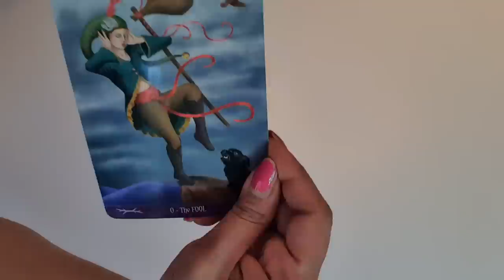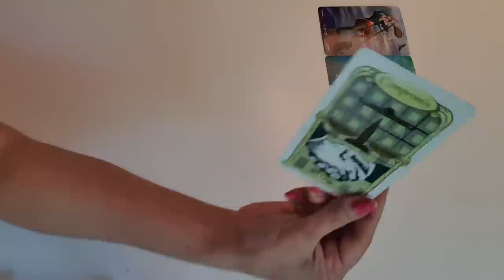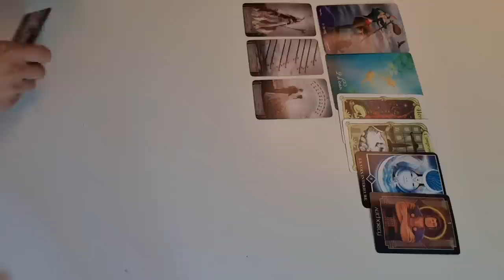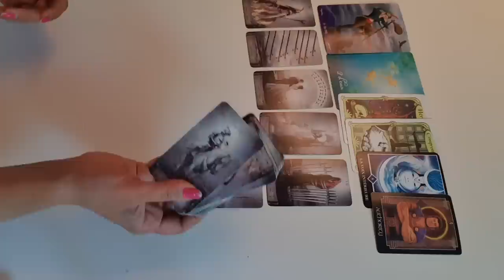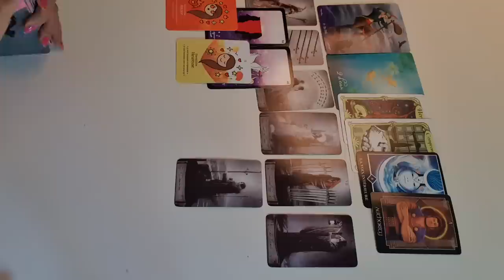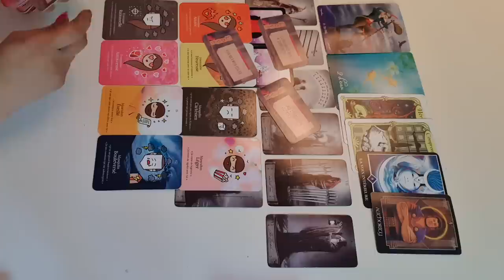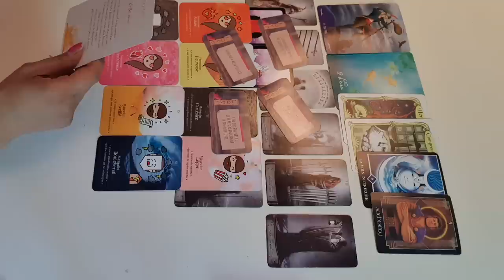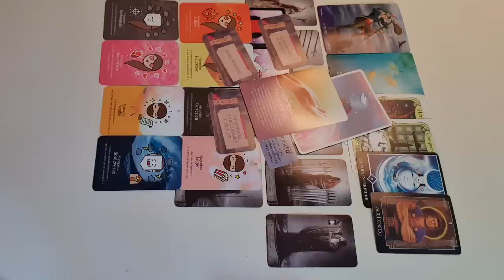فال روزانه پنجشنبه ۲۷ مرداد ۱۴۰۱ - احساسی، کاری و مالی